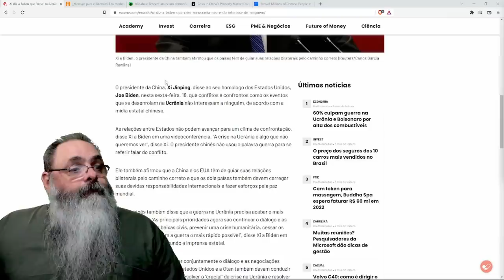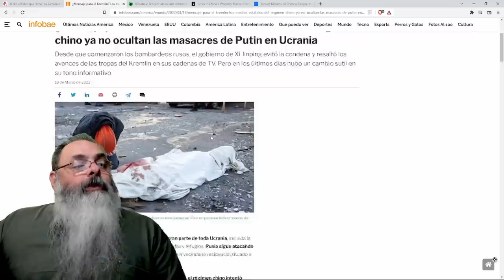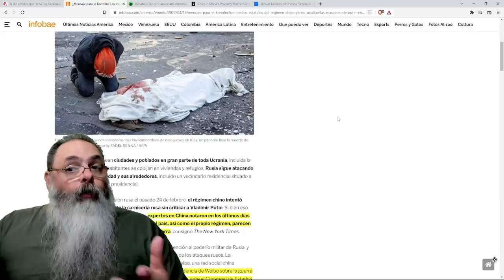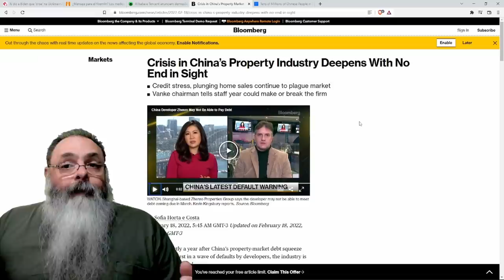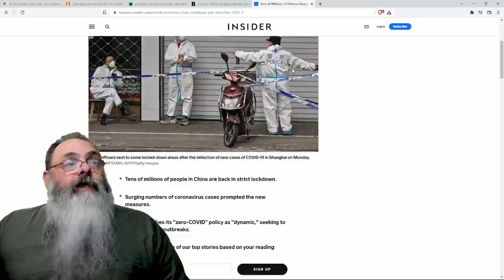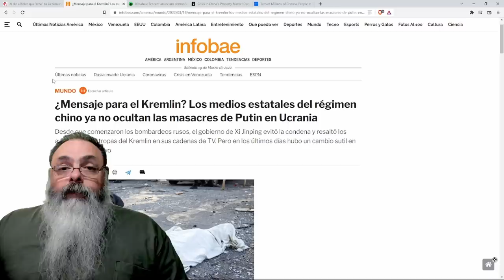Economia chinesa sofre com aumento do preço da energia e com desdobramentos internos